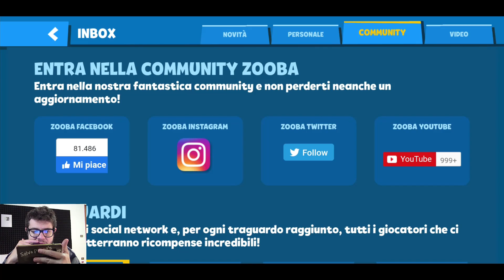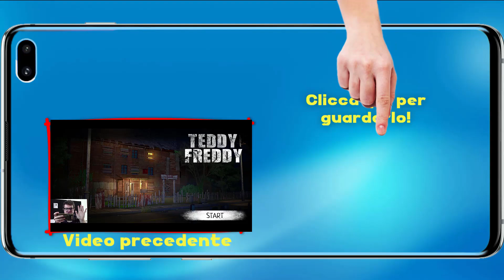ZOOBA - BUCK E' INARRESTABILE! - Android - (Salvo Pimpo's)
Oggi nuovo appuntamento con Zooba! Proviamo BUCK ed è veramente potente!